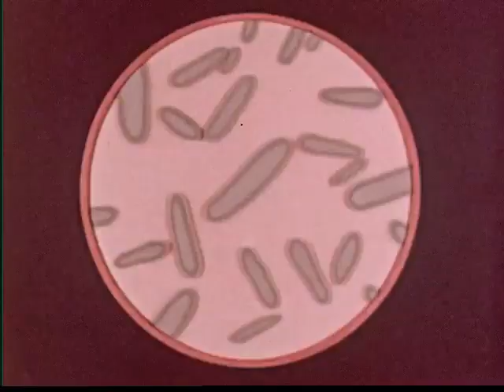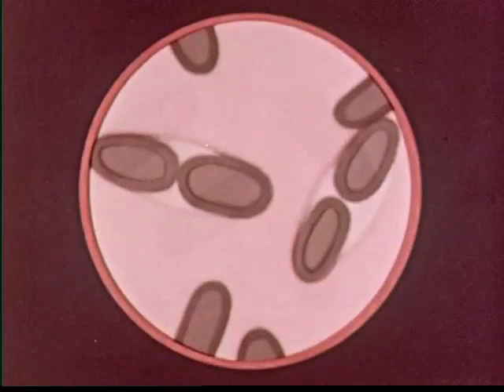Obligatory Fall Sick Song (Song A Day #1750)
This song is a collab with Casey Holford! He's awesome!
He's also a little sick today, and I don't want to catch it!

All my friends were sick for days
I partied with them anyway
We are so close it's not mysterious
That we should share all our bacterias

Don't get me down go wash your hands
I haven't been sick in months
Drinking smoothies taking naps
And lots of vitamins

I don't want to get sick
I've got too much to do
I'm putting up a brick wall
My antibodies are on the prowl

Before I came over
That I was sick
I sound congested
I'll wipe the guitar down before I go

SEND me stuff the old fashioned way:

Jonathan Mann
144 N. 7th St.